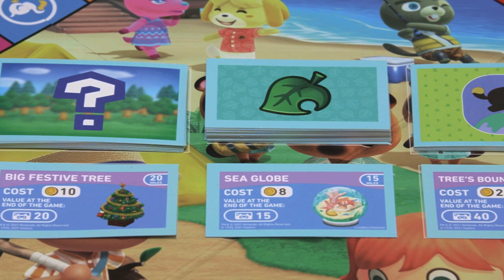MONOPOLY ANIMAL CROSSING L'isola inedita dei fan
Dal 15 novembre, Monopoly Animal Crossing arriverà anche in Italia. Potrete trovarlo in tutti i negozi che vendono Giochi e Giocattoli, oppure preordinarlo su Amazon già tra pochissimi giorni. E se questo non dovesse bastare, tutti gli appassionati potranno iniziare ad esplorare Monopoly Animal Crossing anche su Nintendo Switch grazie alla speciale isola creata per l’occasione dall’enorme community italiana su Animal Crossing: New Horizons. Chiunque può quindi iniziare a “riscaldarsi” ed entrare nello spirito del gioco di contrattazione più famoso e amato al mondo, l’unico a vantare 1 miliardo di affezionati.